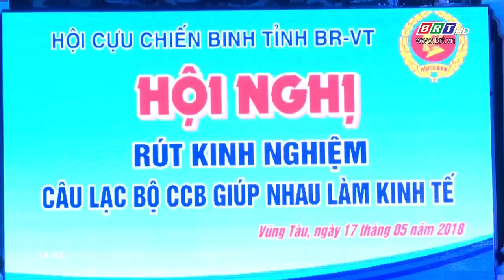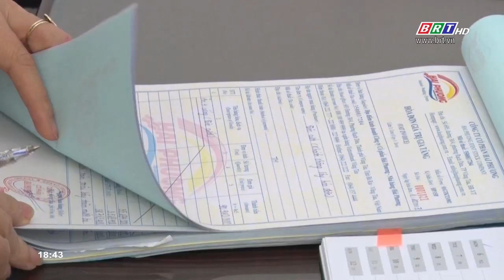Cựu chiến binh góp sức xây dựng quê hương